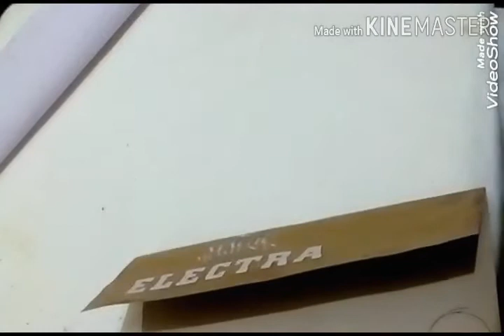Laddu Gopal ji ki poshak ka matching Mukut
radhe radhe friends laddu Gopal ji ki poshak ke matching mukut bahut hi aasan tarike se banayiye

laddu gopal ji ke liye poshak ka matching mukut

mere pyare gopu

radhe radhe

hare Krishna